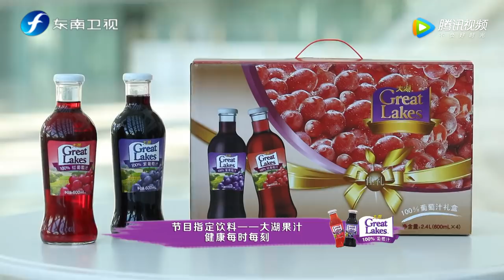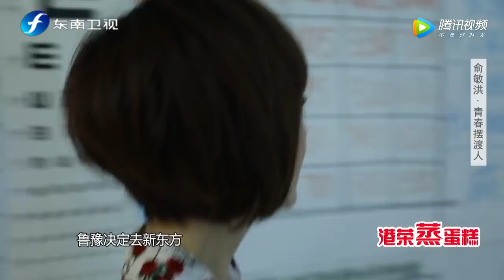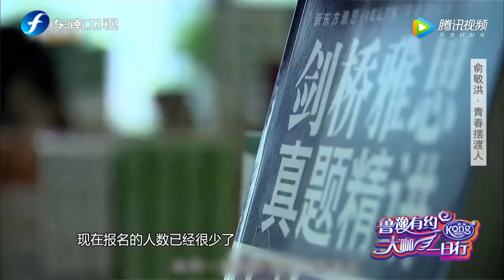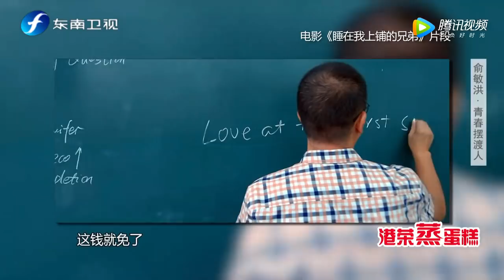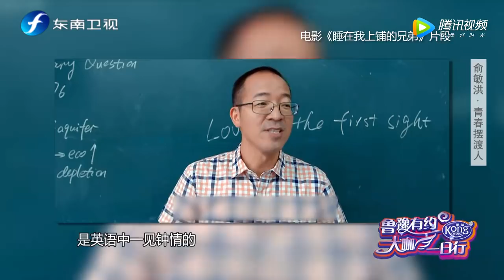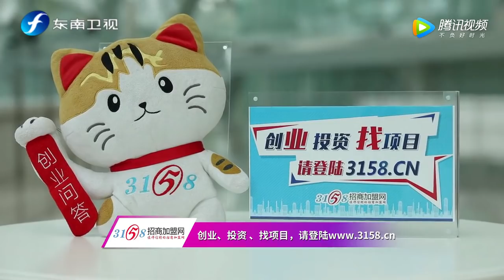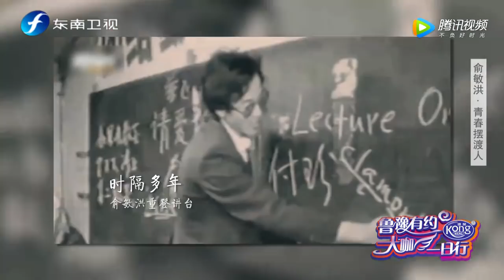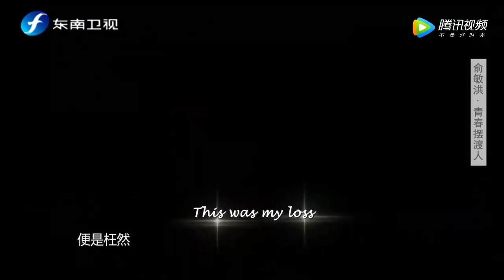【鲁豫大咖一日行第3季】第5期：俞敏洪重登新东方讲台，鲁豫深情朗读英文情书[原画版]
陈鲁豫走出演播室，用一整天的时间， 探访嘉宾的日常生活，展现大咖们最真实的生活状态。本季嘉宾包括：蒋欣、朴树、红楼梦剧组、杨洋、李宇春、陈奕迅、阿米尔汗等。